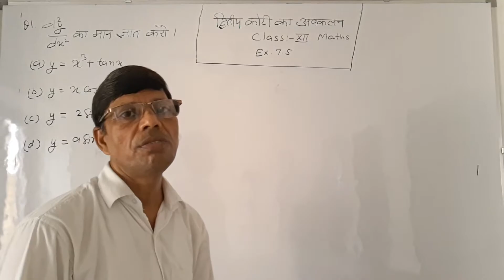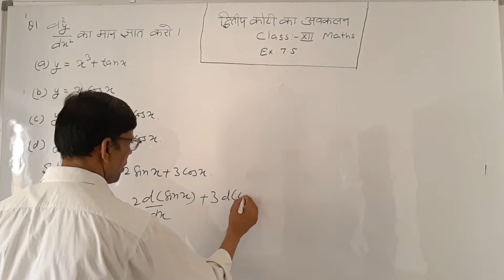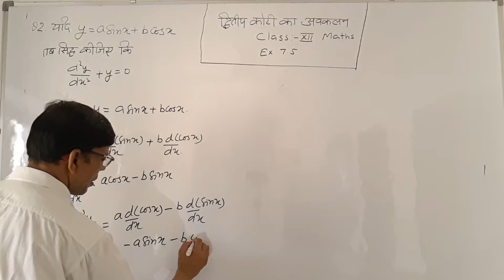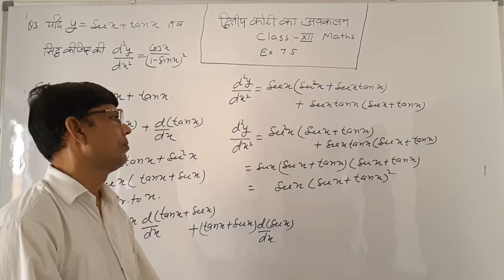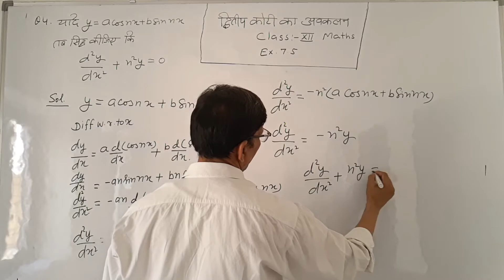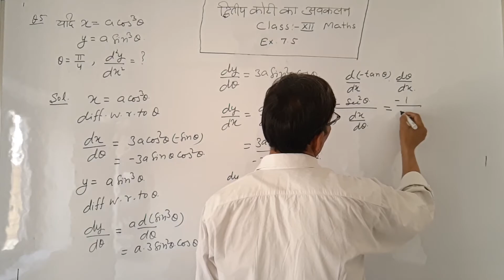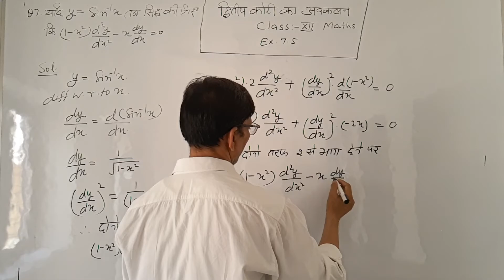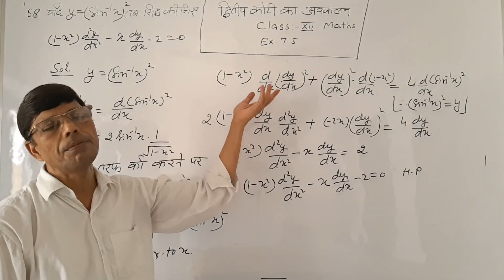Practice questions on second order differentation part-17